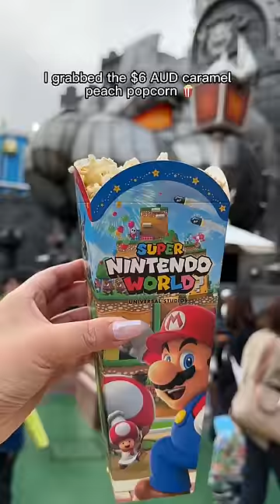Everything I ate at Super Nintendo World 🍄🌟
📍Super Nintendo World, Universal Studios, Osaka, Japan 🫶